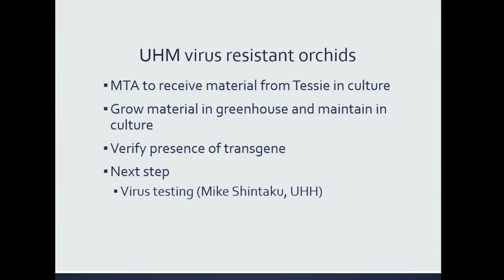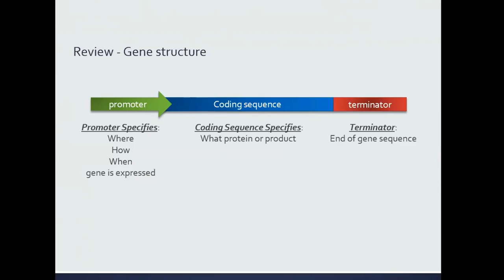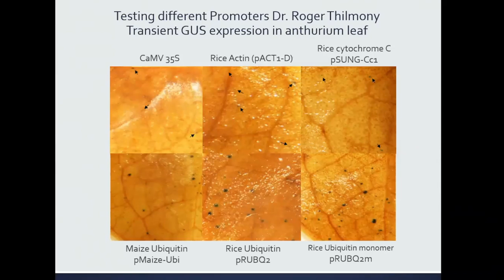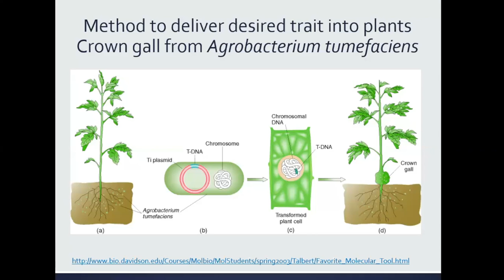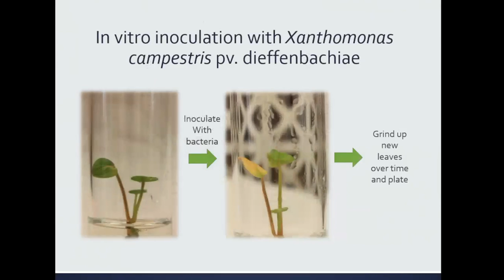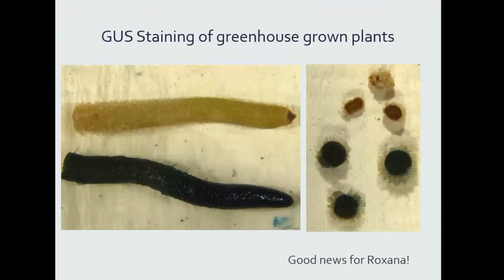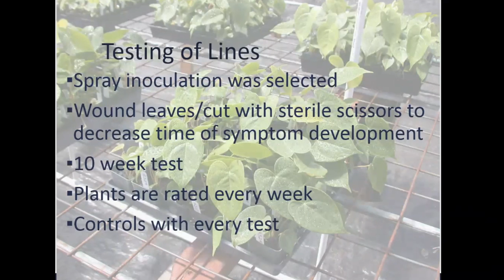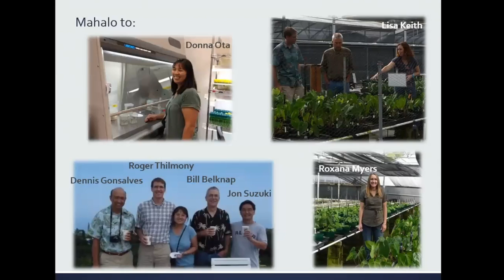Genetic Improvements of Anthuriums and Orchids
HFNA Growerʻs Import Replacement Educational Research Seminar October 12 2018